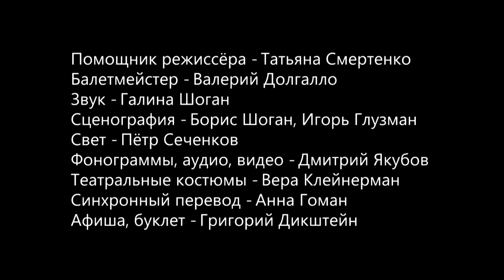ШАГАЛ. ЦВЕТ ЛЮБВИ. Студия Вячеслава Кагановича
Театральная Студия Вячеслава Кагановича  “BY THE WAY”

Зиновий Сагалов
ШАГАЛ ЦВЕТ ЛЮБВИ
Романтическая притча в 2-х частях

Режиссёр-постановщик - Арнольд Швецов
Художник-постановщик – Ирина Ратнер

Художник – Вячеслав Каганович
Ангел – Марина Смолина
Скрипач – Михаил Клейнерман

Помощник режиссёра – Татьяна Смертенко
Балетмейстер – Валерий Долгалло
Звук – Галина Шоган
Сценография – Борис Шоган, Игорь Глузман
Свет – Пётр Сеченков
Фонограммы, аудио, видео – Дмитрий Якубов
Театральные костюмы – Вера Клейнерман
Синхронный перевод – Анна Гоман
Афиша, буклет – Григорий Дикштейн